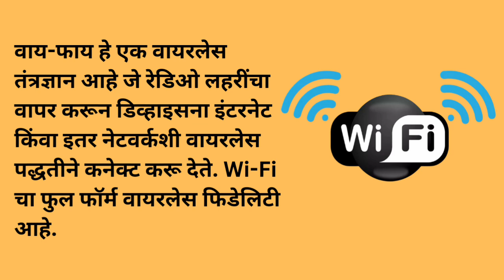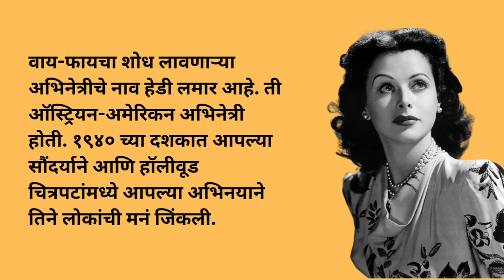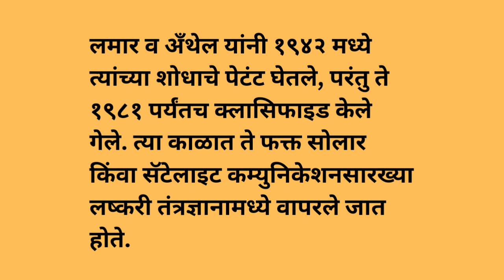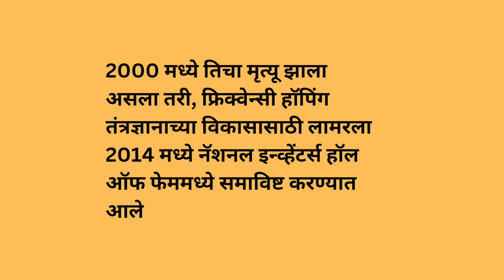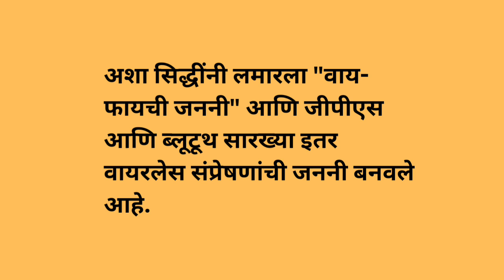Beauty with Brain:Wi -Fi शोधाची जननी